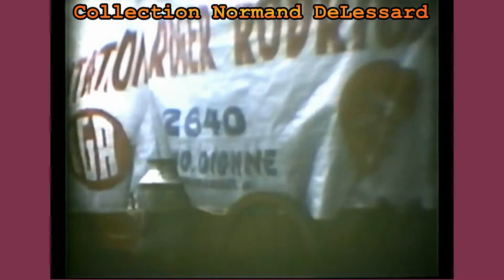Hier à Aujourd`hui (Parade St Jean Baptiste,du Canada 1976)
Normand nous présente la Parade de la St Jean Baptiste,du  à St-Georges de Beauce en 1976.( St-Georges parade du Canada  et à St-Ephrem St-Jean Baptiste.         Exclusif Normand DeLessard